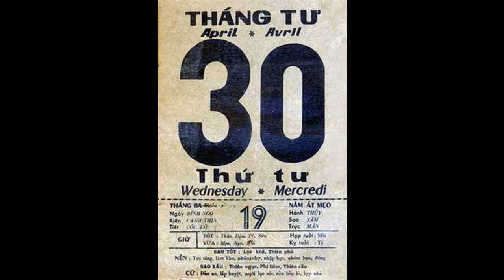Lời phát biểu của Trịnh Công Sơn trên Đài Phát Thanh Sài Gòn, trưa 30/4/1975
“Tôi, nhạc sĩ Trịnh Công Sơn, rất vui mừng và cảm động gặp và nói chuyện với tất cả các anh em nghệ sĩ ở miền Nam Việt Nam này. Hôm nay là cái ngày mà mơ ước của tất cả chúng ta đó là ngày mà chúng ta giải phóng hoàn toàn tất cả đất nước Việt Nam này cũng như những điều mơ ước (của) các bạn bấy lâu là độc lập, tự do, và thống nhất (thì) hôm nay chúng ta đã đạt được những kết quả đó. Tôi yêu cầu các văn nghệ sĩ cách mạng miền Nam Việt Nam này hãy… và hợp tác chặt chẽ với chánh phủ lâm thời miền Nam Việt Nam.
Những kẻ đã ra đi chúng ta xem như là đã phản bội đất nước. Chúng ta là người Việt Nam. Đất nước này là đất nước Việt Nam. Chúng ta ở trên đất nước của chúng ta.

Chính phủ Cách mạng lâm thời sẽ đến đây… những cái thái độ hoà giải tốt đẹp. Các bạn không có lý do gì sợ hãi để mà ra đi cả. Đây là cơ hội đẹp đẽ và duy nhất để đất nước Việt Nam thống nhất và độc lập.

Thống nhất và độc lập là những điều chúng ta mơ ước từ mấy chục năm nay. Tôi xin tất cả các bạn thân hữu cũng như những người chưa quen với tôi ở lại và chúng ta kết hợp chặt chẽ với Ủy ban cách mạng lâm thời để góp tiếng nói xây dựng Miền Nam Việt Nam này…gặp tất cả các anh em ở trong Ủy ban Cách mạng Lâm thời.

Hiện tại chúng tôi đang ở đài phát thanh Sài Gòn. Và tôi mong các bạn chuẩn bị sẵn sàng để đến đây góp tiếng nói, để lên tiếng để tất cả mọi người đều yên tâm và tôi xin tất cả các anh em sinh viên, học sinh của Miền Nam Việt Nam này hãy yên ổn kết hợp lại với nhau; khóm phường đều kết hợp chặt chẽ để đón chờ Ủy ban Cách mạng Lâm thời đến. Xin chấm dứt."